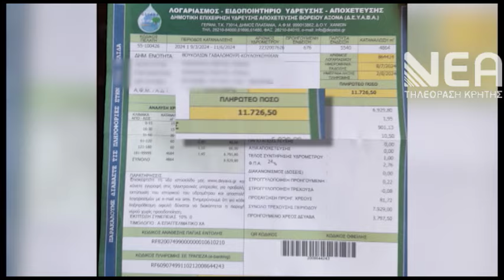ΣΤΟΝ ΟΑΚ ΠΑΡΑΓΩΓΟΙ ΑΠΟ ΤΙΣ ΒΟΥΚΟΛΙΕΣ ΓΙΑ ΤΗΝ ΕΛΛΕΙΨΗ Ν